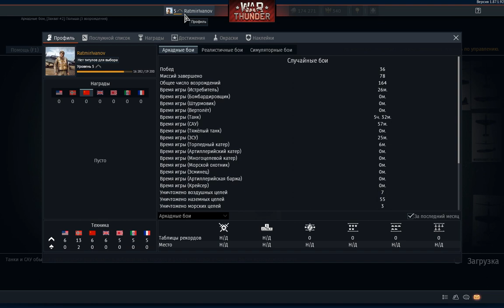WarThunder В честь дня победы-9 мая